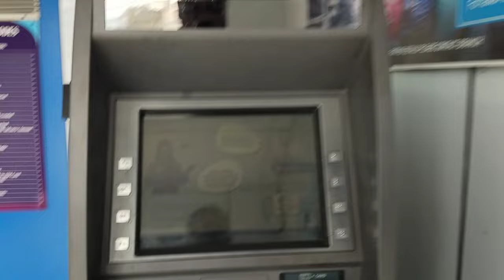Daily day vlog||మంచు లోనే వెళ్లి పని మొత్తం complete చేశాను||ఈ రోజు మట్టి వచ్చింది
allinoneanil YouTube channel